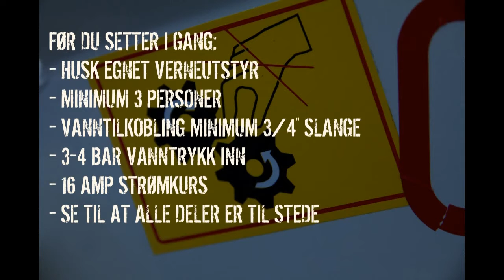Veiledning for utlånspumpe Hey'di AS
Veiledning for våre utlånspumper av typen M-tec Mono Mix